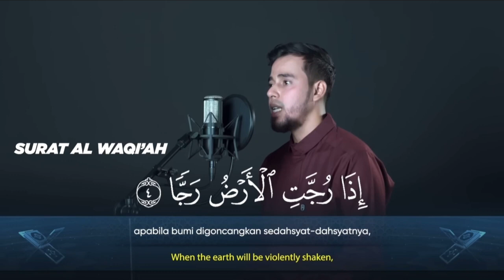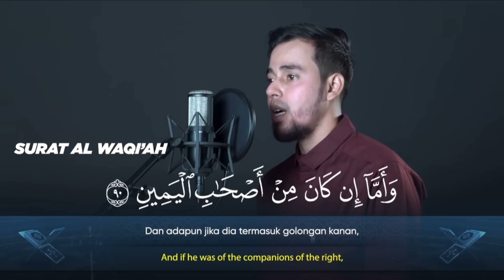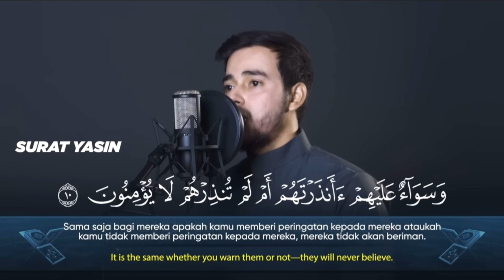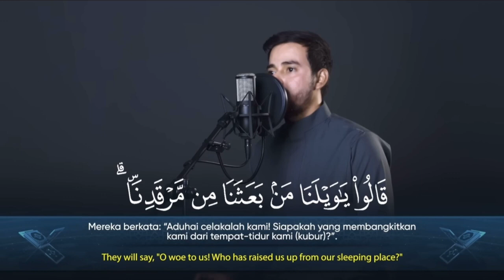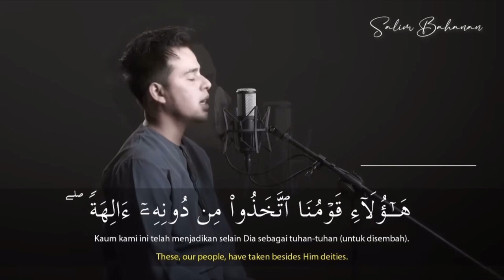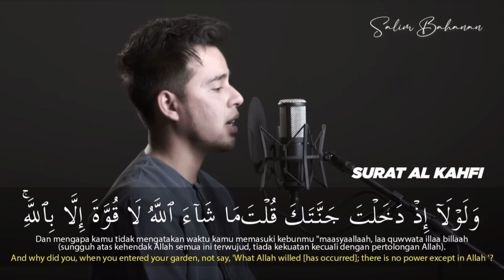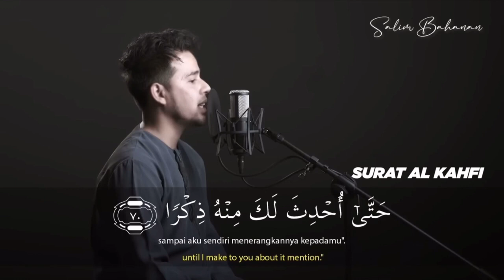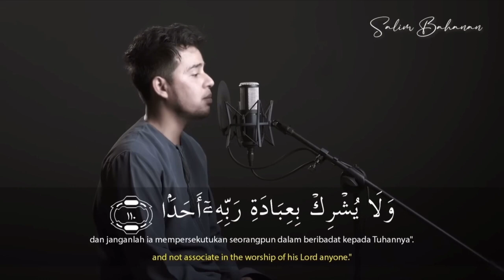Surah Al Waqiah |Al Mulk | Yasin |Al Kahfi Beautiful Recitation ☪️ By Salim Bahanan | Islamic World